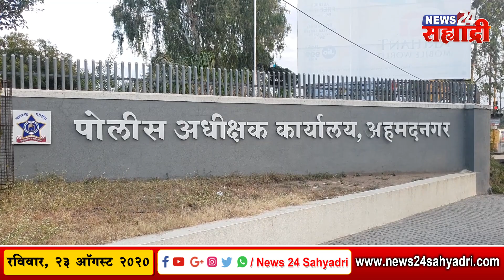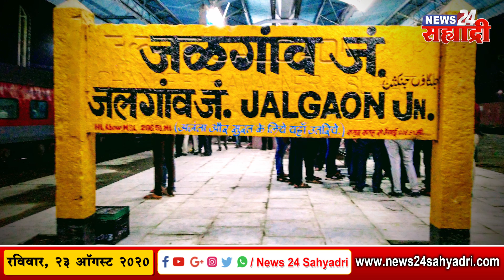मोठी बातमी । घटनास्थळी सीमकार्ड सापडले अन् श्रीगोंद्यात चौघांची हत्या करणारे पाचजण जळगावात पकडले